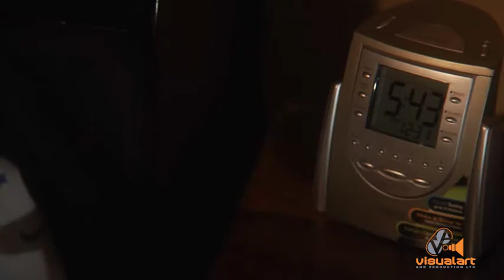Radica - Part 2 - VA (2010)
A Supernatural Thriller.
Starring Arnold Goindhan, Wayne Lee Sing, Ria Ali, Errol Sitahal

Producers Timmy Mora, Naima Mohammed, Francis Escayg.
Directed by Timmy Mora & Francis Escayg.
Written by Francis Escayg
Executive Producers Visual Art & T&T Film Company
Production Crew...
Iain Waller, Shane Hosein, Dane Phillip, Cedric Smart, Jonathan Mora, Princess Donelan, Sam Gobin, Abdel Kassim, Lori-Antoinette Williams, Ryan Gomez Burke, Simone Phillips, Matthew Mora, Medgar Creed, John Jules, Wendy Ammon, Shaka Nkosi